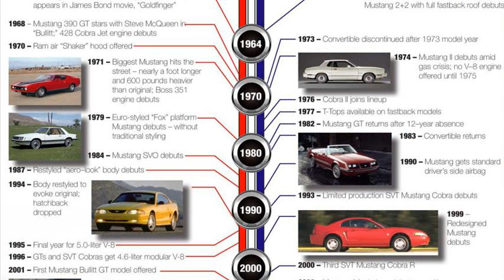ford mustang history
ford mustang history book
ford mustang history facts
ford mustang history pictures
ford mustang history images
ford mustang body style history